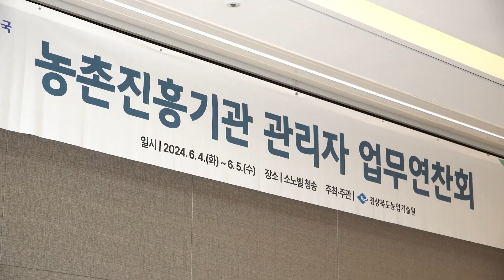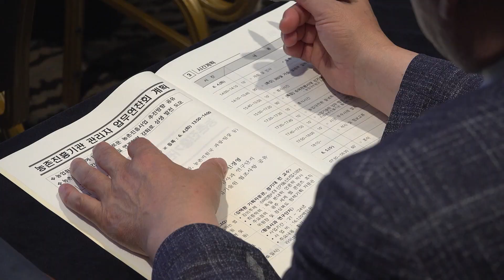농업환경 변화 신속 대응, 경북 농촌진흥기관 관리자 한자리에!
기술원은 지난 4일과 5일, 청송에서 대구, 경북 농촌진흥기관 관리자 등 40명이 참석한 가운데 농업환경 변화에 대응한 새로운 사업 추진방향을 공유하고 각종 현안사업을 점검하기 위한 업무협의회를 개최했습니다. 첫 날 일정으로 방송인 겸 작가, 사업가인 고명환 씨를 초청해 365일 가슴 설레며 일하는 법이라는 주제로 특강을 진행했습니다. 이어 김택환 경기대 전 교수의 글로벌 트랜드와 신기술, 신산업, 신경영이라는 주제로 특강과 이우경 들녘특구팀장이 경북 농업대전환 들녘특구 사업 성과 공유와 올해 새롭게 추진되는 특화작목 들녘특구에 대해 설명했습니다.